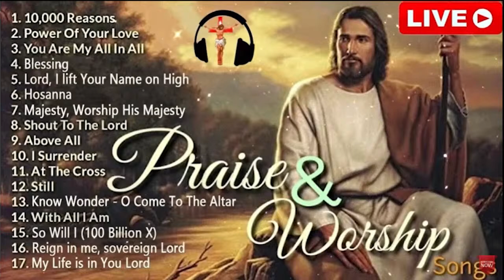🔴 Top 100 Praise And Worship Songs ✝️ Best Morning Worship Songs ✝️ Praise Worship Music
Welcome to the Praise Worship Music channel!
My video has been compiled many different "Praise and Worhip" music sources to bring you convenient music. Today I produce videos with the content: "🔴 Top 100 Praise And Worship Songs ✝️  Best Morning Worship Songs ✝️ Praise Worship Music". Hope it will help you dive a good day.
My wish is that one day, the whole world will sing prayer songs about Jesus for a world of peace, happiness and development.
And I want to contribute a small part of my energy to support the less fortunate, so I built this prayer channel.
Thanks for listening and blessing for everyone on the world. Amen
TOp 100 Best Morning Worship Songs For Prayers 2022- Reflection of Praise & Worship Songs Collection
🔻Follow "Praise Worship Music"
worship​songsofhillsong
worship​songscollection
praise​&worshipsongs2021
christianmusic 2021
christian​hyms
christian​gospel